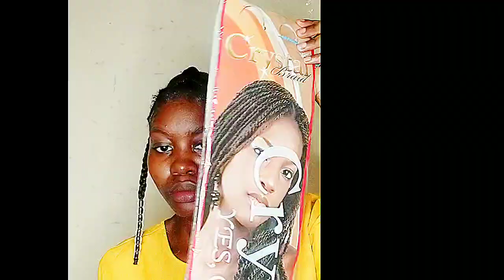SIMPLE RUBBER BAND HAIR STYLES ON A RELAXED HAIR/protective styles#/.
In this video I will be showing you how to achieve a simple rubber band hair style on your RELAXED Hope you enjoyed watching the video . please don't forget to subscribe like comment and share.hit the bell so don't miss any of my videos.

PRODUCT USED:

Cristal braiding hair

Eco styling gel

Rat-tail Comb

Rubber band

Edged brush

Styling stripes

Babby pins

plastic beeds

am accessories.

will be doing so many things on my page that you might be interested in watching ..

different bridal protective styles on relaxed hair
 braiding
wig making ,crocheting and many more

I filmed them using my mobile phone. your  subscription,likes comments and shares counts a lot .